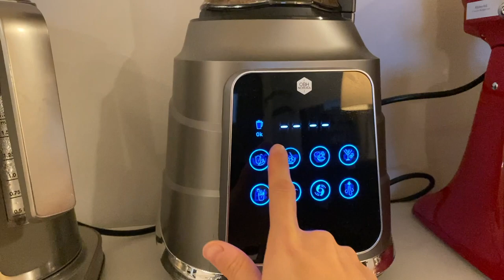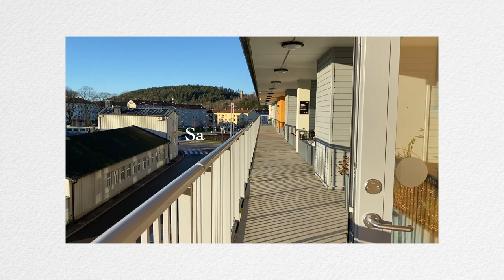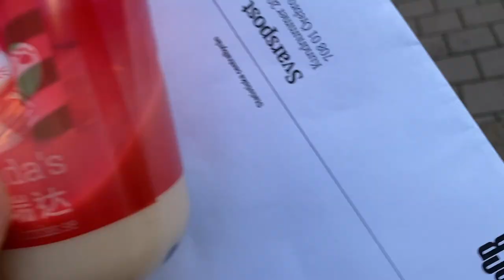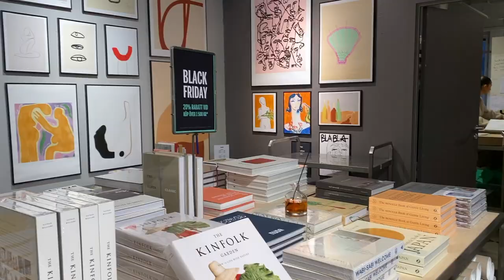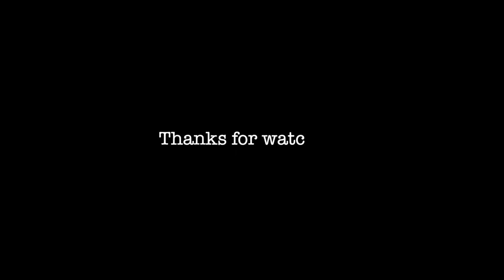【生活】Vlog 1｜平日瑞典逛街、在家做植物奶、滿滿的植物｜ItsVivianShh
點開資訊欄看更多💛

這週末帶大家在哥德堡和我一起逛街逛植物
吃了我認為哥德堡CP值最高的義大利麵～現在好想吃他們蘑菇pasta！！
雖然疫情期間避免出太多門，但還是盡量和路上人們保持安全距離
大家週末愉快！

Follow me around in Gothenburg! It's actually a casual weekend, checking on plants and shops, eating pasta and drinking boba. Don't forget to turn on the English subtitles ;-)